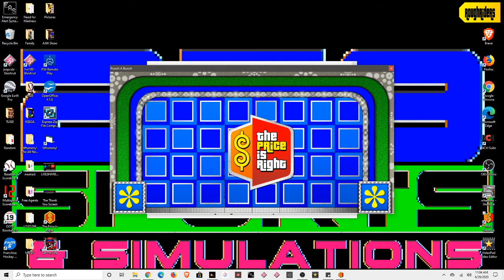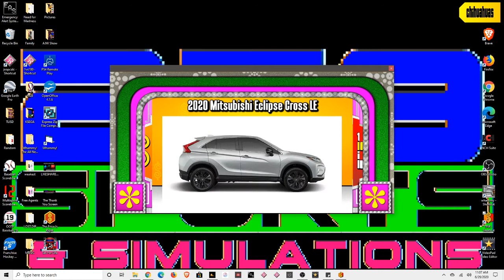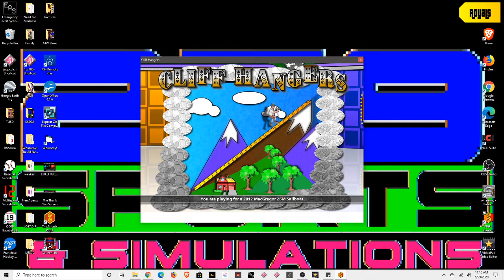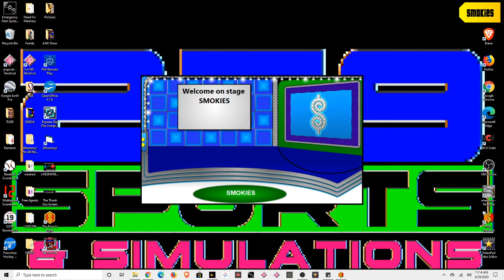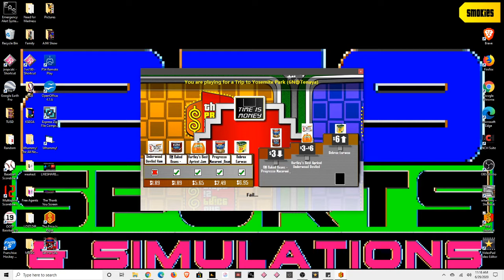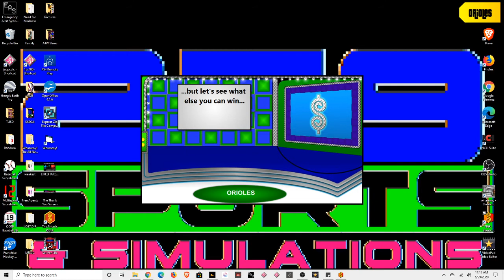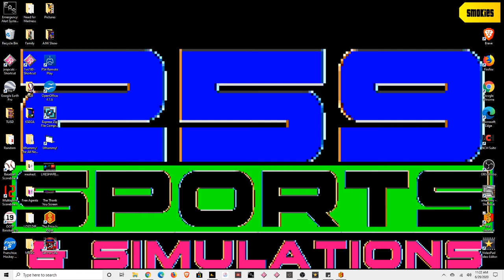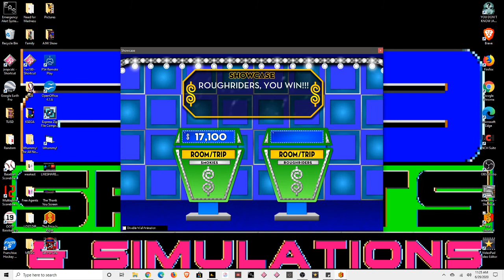The Price Is Right Episode 22 BASEBALL WEEK Game 2wo